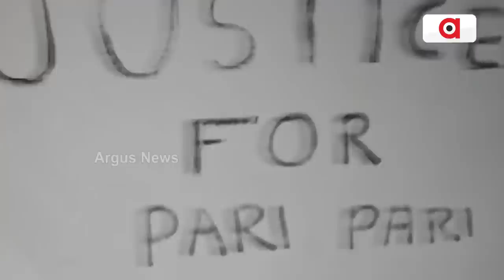ମୋତେ ପଚାରୁଛନ୍ତି ତୋ ପ୍ରମିଳା ମା' କୁଆଡେ ଗଲା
ମୋତେ ପଚାରୁଛନ୍ତି ତୋ ପ୍ରମିଳା ମା' କୁଆଡେ ଗଲା: କେ. ଦୀପିକା